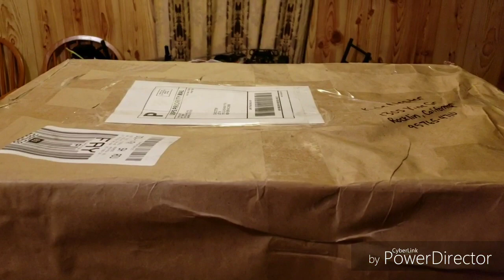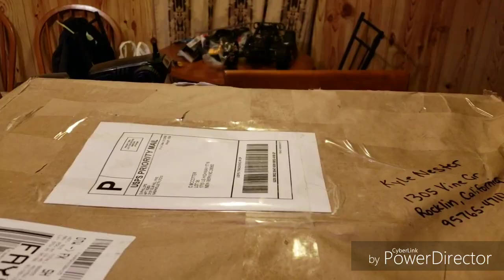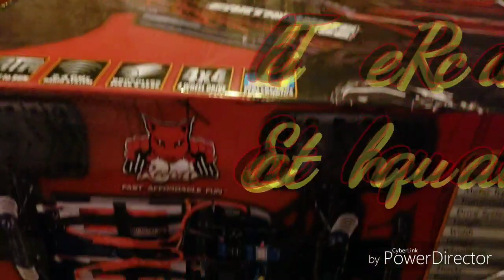My first 2019 RC Unboxing...Budget Buildz💪🏽✊🏽💯👈🏽😎.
I have been waiting a couple days for her to arrive. Since I'm all about a budget and deals, I have certain sites that I frequently visit in search of that next.."One🤔" when she was posted me and 2 others like it, and the seller would play with the price. I watched and waited but no one took the bait...I'm glad I did. Brand New, great deal plenty of room to play before I hit purchase Price Retail...not a Scratch on her but stay tune, we in this...